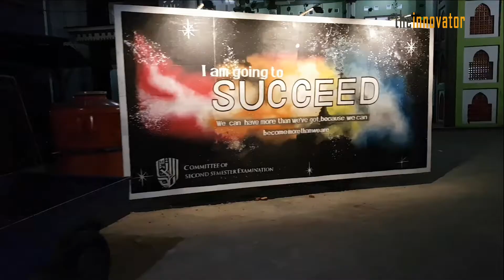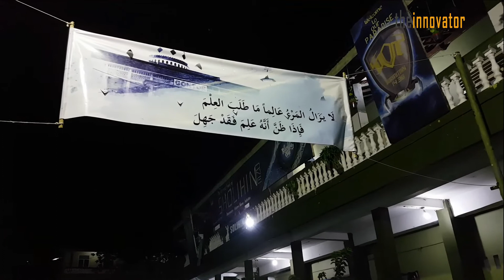Suasana Belajar Malam menjelang Ujian di Kampung Damai